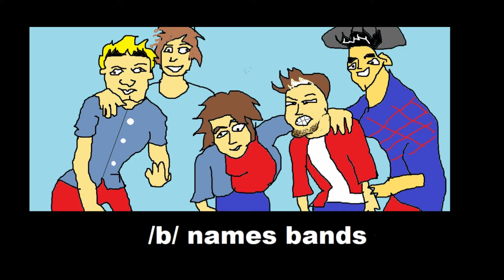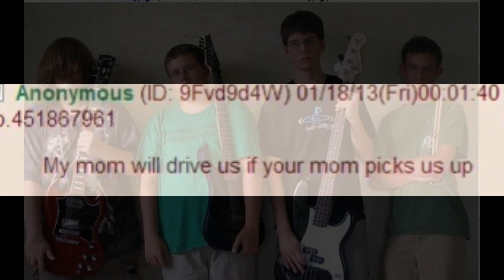/b/ Names Bands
4chan names bands, much like the title.